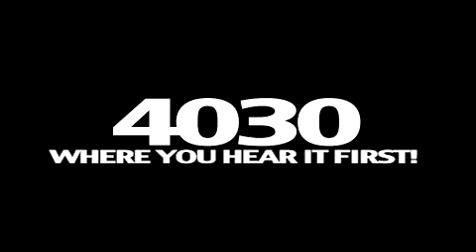Uncle Charlie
Filmed and edited by Blake Bard back in 2007. Written by Dan Cummins.  Featuring Blake Bard, Keith Stubbs, Dan Cummins, and Ryan Hamilton.  A horrible, horrible man, Uncle Charlie, has ruined the lives of the young men he has come into contact with over the years with his horrible actions.